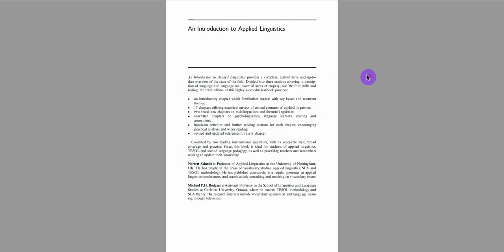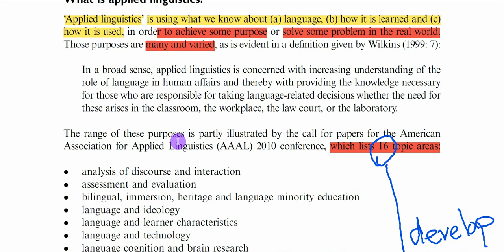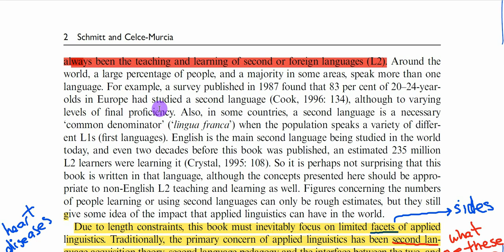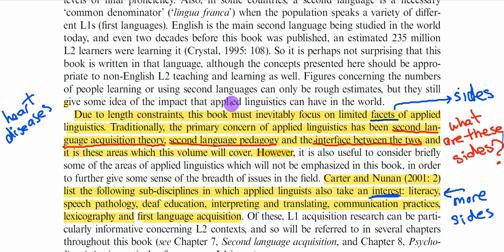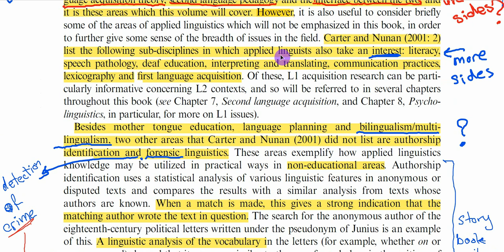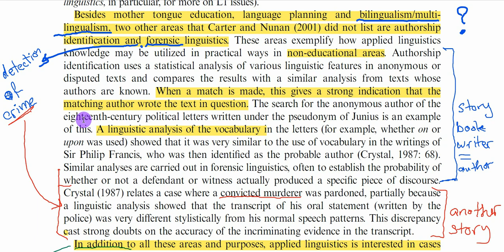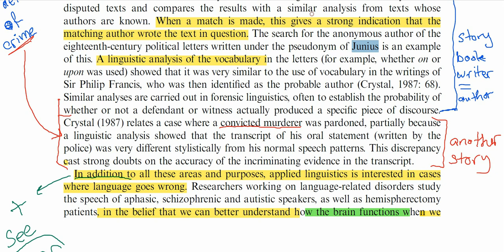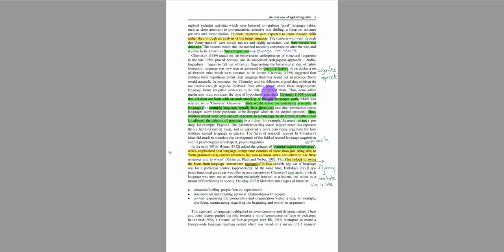An Introduction to Applied Linguistics - Lesson 1 (page 0 - 3)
نتناول في هذه السلسلة شرح كتاب مقدمة في اللغويات التطبيقية، وقد عمل على تحرير الكتاب كل من نوربرت شميت ومايكل رودجرز.